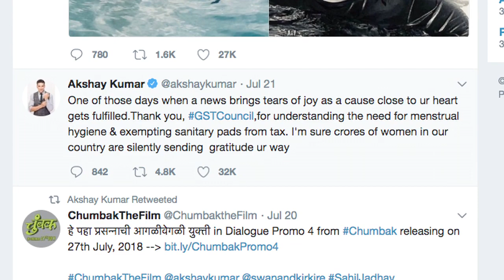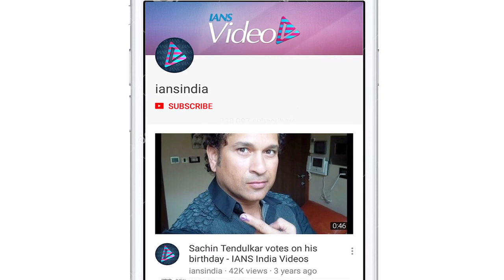What made Akshay shed TEARS of Joy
National Award winning Bollywood actor Akshay Kumar, whose film "Pad Man" tried to create awareness on menstrual hygiene, has thanked the GST Council for making sanitary napkins Goods and Services Tax (GST) free. Earlier this year, Akshay narrated the story of Arunachalam Muruganantham, who introduced the low-cost sanitary napkins in India, in "Pad Man".